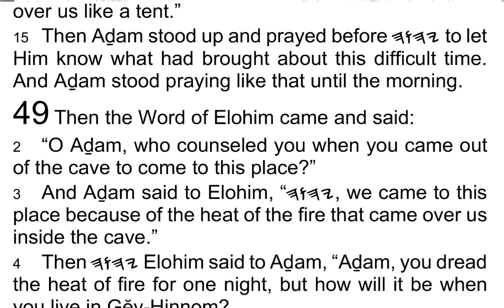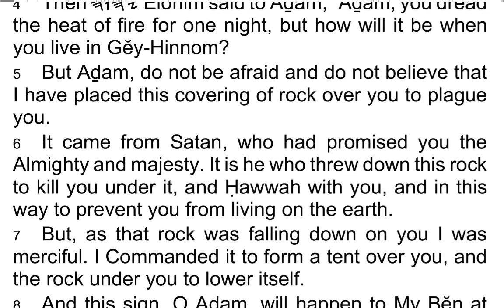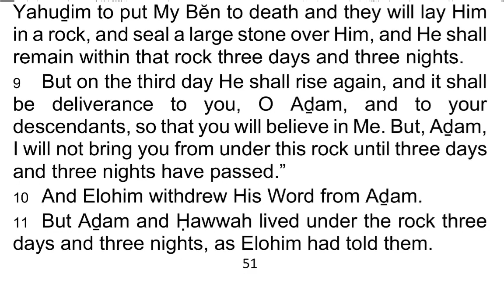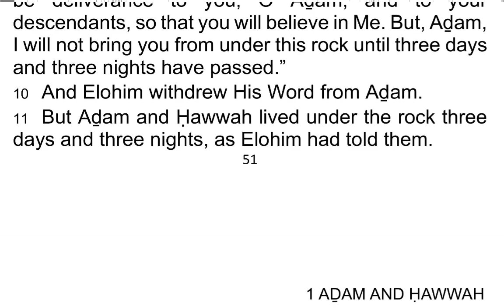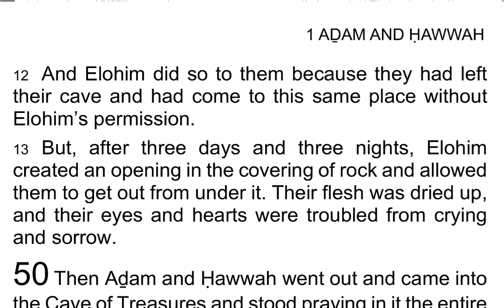The 1st Book of AḎAM & ḤAWWAH / Adam & Eve 49 - I Read My Scriptures! ❤️ 📖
Today's Reading:
1 Then the Word of Elohim came and said:

2 “O Aḏam, who counseled you when you came out of the cave to come to this place?”

3 And Aḏam said to Elohim, “𐤉𐤄𐤅𐤄, we came to this place because of the heat of the fire that came over us inside the cave.”

4 Then 𐤉𐤄𐤅𐤄 Elohim said to Aḏam, “Aḏam, you dread the heat of fire for one night, but how will it be when you live in Gĕy-Hinnom?

5 But Aḏam, do not be afraid and do not believe that I have placed this covering of rock over you to plague you.

6 It came from Satan, who had promised you the Almighty and majesty. It is he who threw down this rock to kill you under it, and Ḥawwah with you, and in this way to prevent you from living on the earth.

7 But, as that rock was falling down on you I was merciful. I Commanded it to form a tent over you, and the rock under you to lower itself.

8 And this sign, O Aḏam, will happen to My Bĕn at His coming on earth: Satan will raise the people of the Yahuḏim to put My Bĕn to death and they will lay Him in a rock, and seal a large stone over Him, and He shall remain within that rock three days and three nights.

9 But on the third day He shall rise again, and it shall be deliverance to you, O Aḏam, and to your descendants, so that you will believe in Me. But, Aḏam, I will not bring you from under this rock until three days and three nights have passed.”

10 And Elohim withdrew His Word from Aḏam.

11 But Aḏam and Ḥawwah lived under the rock three days and three nights, as Elohim had told them.

12 And Elohim did so to them because they had left their cave and had come to this same place without Elohim’s permission.

13 But, after three days and three nights, Elohim created an opening in the covering of rock and allowed them to get out from under it. Their flesh was dried up, and their eyes and hearts were troubled from crying and sorrow.